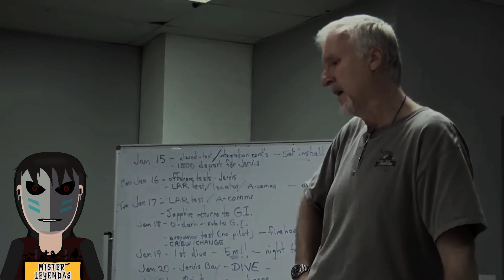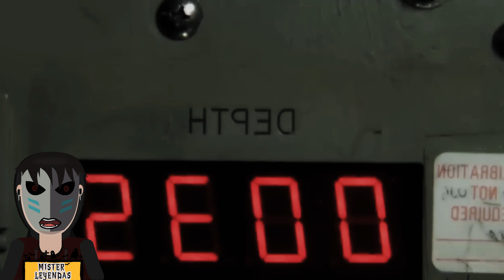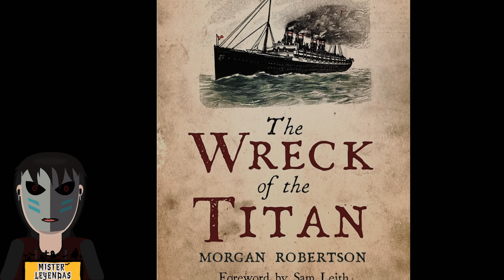La MALDICION del TITANIC y el SUBMARINO TITÁN! ☠️ Los MISTERIOS que hay detrás de estos accidentes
El Domingo 18 de Junio de 2023 cinco Personas emprendieron la Aventura de admirar los restos del Titanic a través del Submarino de Oceangate llamado "Titan" pero una hora y 45 minutos despues de descender se perdió la comunicación y luego se quedaron sin Oxigeno, hasta que se produjo la implosion, pero que misterios se esconden detras de este suceso?
existe un libro que supuestamente predijo todo lo que pasaria con el titanic y recientemente con el submarino perdido de ocean gate, este libro llamado futility or the wreck of the titan esconde muchos misterios.
en este video hablaremos la maldicion del titanic y del submarino titan que implosiono.

Un abrazo